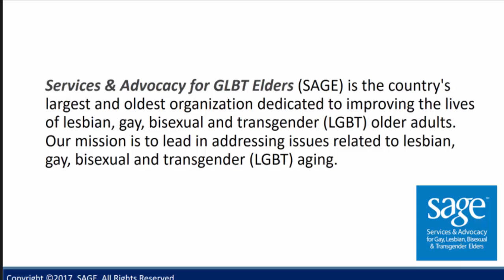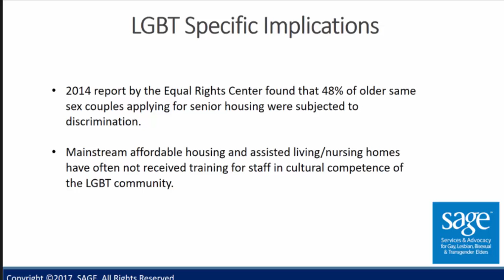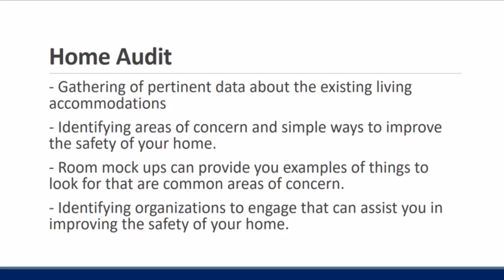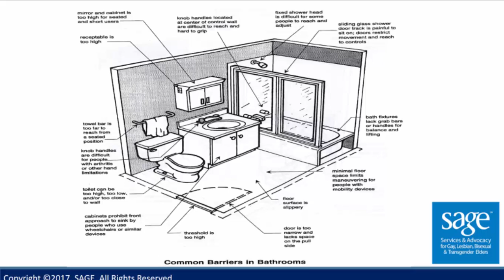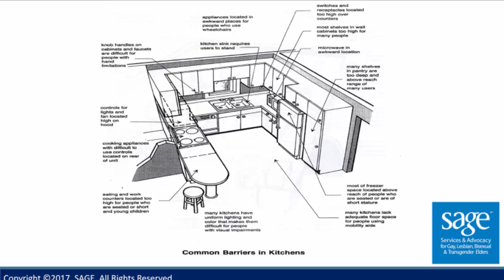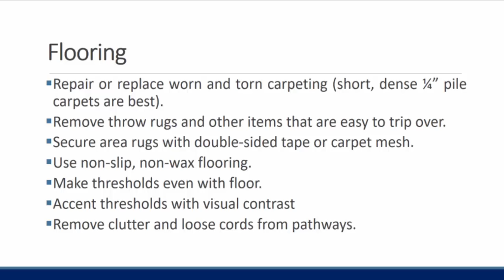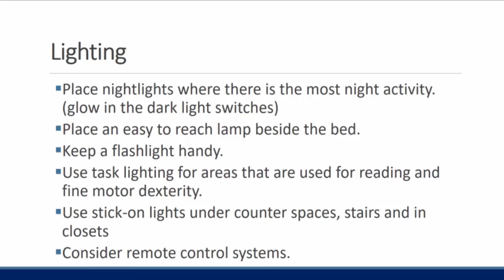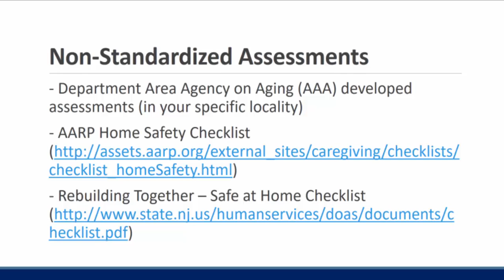Key Considerations in Home Safety and Modifications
This webinar will provide LGBT consumers and providers basic understanding of home safety tips and lower-cost home modifications to assist LGBT older adults to safely age in place.